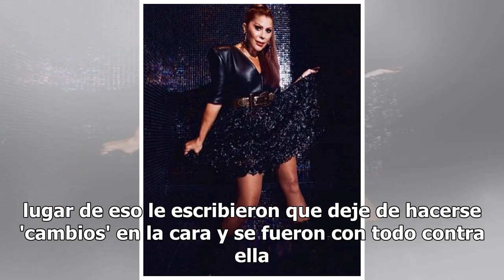'Nuevo' rostro de Alejandra Guzmán desata críticas; la llaman 'abuelita de Ninel Conde'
Alejandra Guzmán compartió una fotografía que causó polémica entre sus seguidores, que creen que se hizo una nueva cirugía en el rostro. Otros comentan que se trata de un retoque en Photoshop, pero la mayoría piensa que se ve diferente. Aseguran que la cantante se ve rara.  "Gracias por este año que...